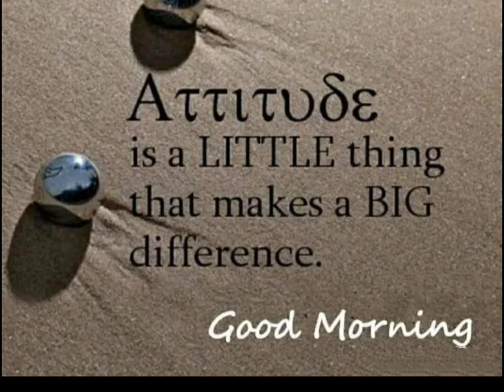दृष्टिकोण से एक नई सोच का जन्म होता है जो सफलता की ओर ले जाता है